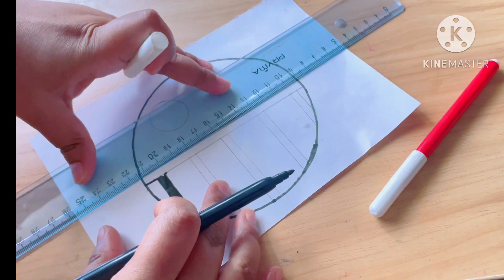Beautiful picture drawing.@Thedesingdream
Beautiful picture drawing.​⁠